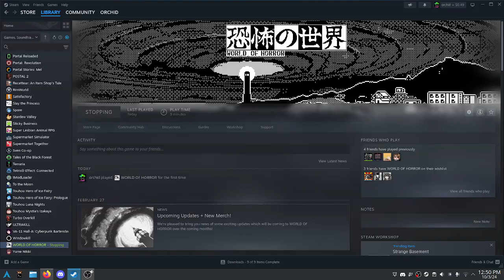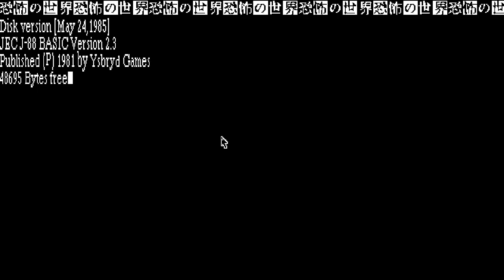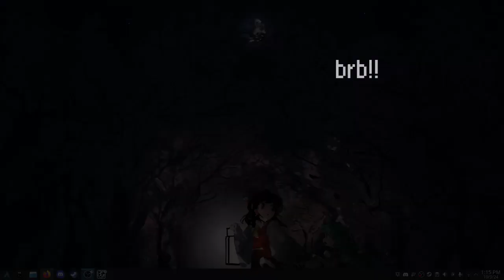World of Horror [1]